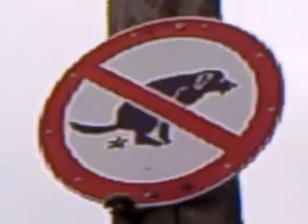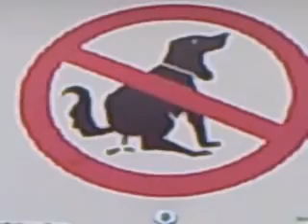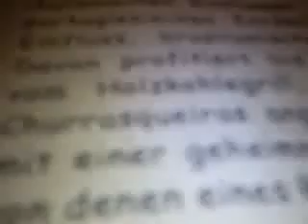TRIBAL ART KORTMANN (LE DOME)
TRIBAL ART KORTMANN (LE DOME). by kortisohn1977 alias Thilo Kortmann, Dortmund 2011